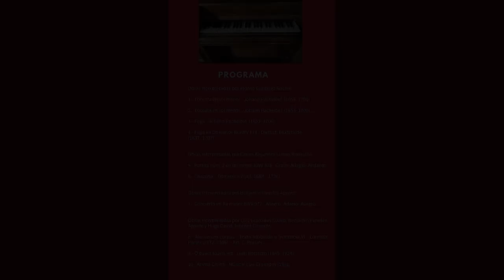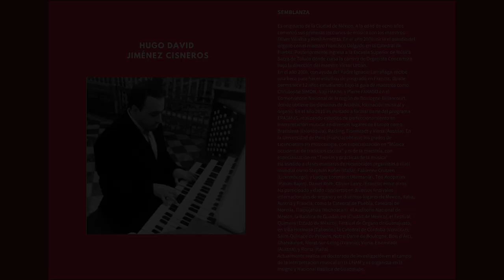Recital de órgano. Recital grabado con el órgano histórico del siglo XIX del Colegio Vizcaínas.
Benjamín Paredes Aponte
Luis Granados Guazo
Hugo David Jiménez Cisneros
Alonso Gutiérrez Adame
Carlos Alejandro Lemus Ronquillo